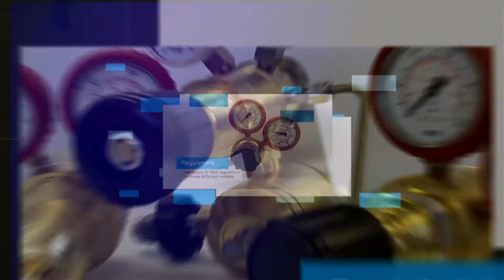Nugun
Your one stop shop for Motor Racing Hybrid Wheel Guns